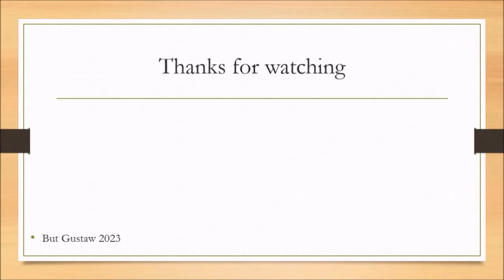shoeplay HqFA8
Topics:
Ruins of 11 cities belonging to an unknown culture have been discovered in the Bolivian jungle.
An ancient tooth found in Laos reveals Denisovans' secrets.